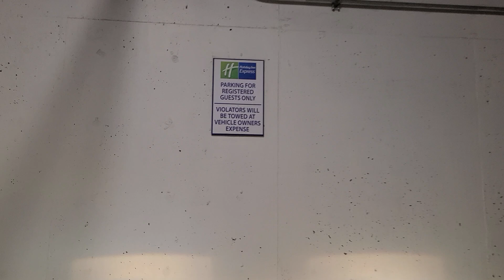watch - returning from Walmart to the hotel - on Front Beach Rd - night video entertainment